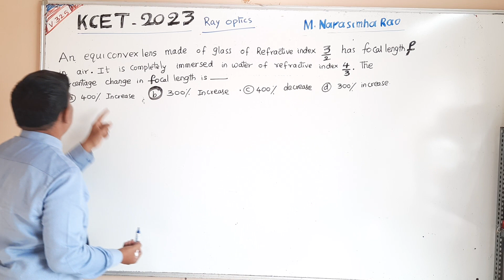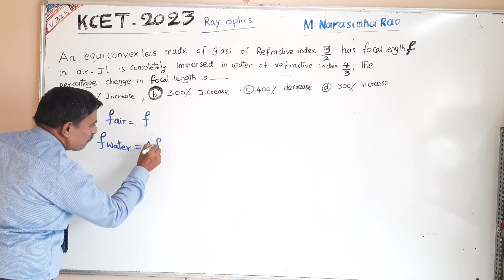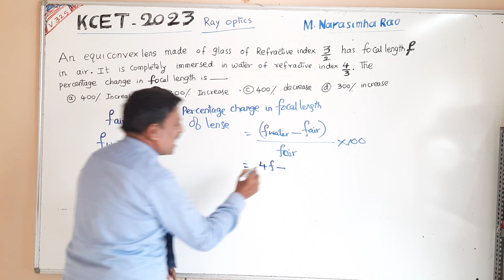An equi convex lense made of glass of refractive index 3/2 has focal length f in air|KCET 2023| Rao